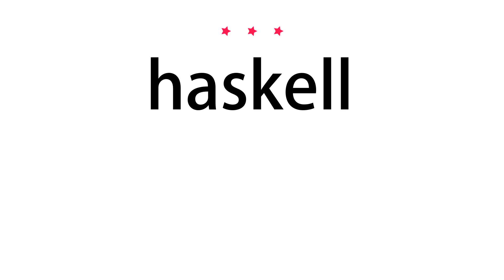How to pronounce haskell - Vocab Today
The pronunciation of the word haskell in Amercian accent is demonstrated in this video. If the word is from another language, such as brand name, it will be pronounced in its original language. Based on the word frequency, this is of 3 stars difficulty.